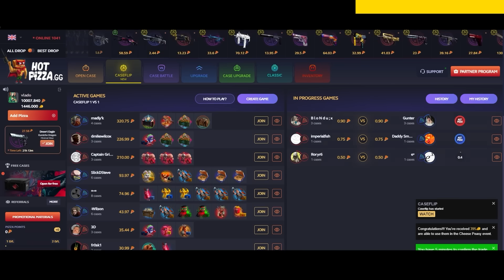S1MPLE: I CANNOT PLAY NORMAL FACEIT!! | CS2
"I DON'T WANNA PLAY WITH THEM ANYMORE" - S1MPLE GOT DISAPPOINTED IN HIS FPL TEAMMATES!! | CS2 FACEIT